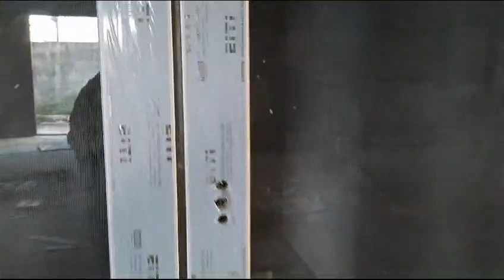French Windows || Sash Size Calculation & Overlap -Part1 || ITI, Diploma, Helper Jobs UPVC Training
French windows, with their characteristic elegance, have sash sizes determined by a crucial factor: the overlap, typically ranging from 6mm to 10mm, contingent upon your chosen hardware, such as the stay arm. Take, for instance, a window measuring 1210mm x 1210mm, where an 8mm overlap of the sash over the window frame is considered.

For a window frame of 38mm, accounting for the 8mm overlap leaves only 30mm available on one side. On both sides, this amounts to 2 x 30mm. Additionally, factoring in an 8mm gap between the two sashes necessitates subtracting a total of 68mm (60mm for height and 8mm for the gap) from the width of the window. Similarly, for the height, a deduction of 60mm is required.

Consequently, for a window of dimensions 1210mm x 1210mm, each of the two sashes will have a width of (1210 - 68) / 2, resulting in 571mm, while the height will be 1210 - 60, equating to 1150mm.

Understanding these calculations becomes pivotal in designing or assessing French windows, as it intricately involves not just the dimensions but also the interplay between the sash, frame overlap, and hardware considerations. Precise measurements and allocations, as detailed through this calculation, ensure a harmonious fit and functionality of the window within the designated space.

Careful consideration of these specifics enables a tailored approach to French window installations, ensuring an optimal balance between aesthetic appeal, functionality, and structural integrity.
फ्रांसीसी खिड़कियां, अपनी विशिष्ट सुंदरता के साथ, एक महत्वपूर्ण कारक द्वारा निर्धारित सैश आकार रखती हैं: ओवरलैप, आमतौर पर 6 मिमी से 10 मिमी तक, आपके चुने हुए हार्डवेयर पर निर्भर करता है, जैसे कि स्टे आर्म। उदाहरण के लिए, 1210 मिमी x 1210 मिमी मापने वाली एक खिड़की लें, जहां खिड़की के फ्रेम पर सैश के 8 मिमी ओवरलैप पर विचार किया जाता है।

38 मिमी की खिड़की के फ्रेम के लिए, 8 मिमी ओवरलैप के हिसाब से एक तरफ केवल 30 मिमी ही उपलब्ध रहता है। दोनों तरफ, यह 2 x 30 मिमी है। इसके अतिरिक्त, दो सैश के बीच 8 मिमी के अंतर को ध्यान में रखते हुए खिड़की की चौड़ाई से कुल 68 मिमी (ऊंचाई के लिए 60 मिमी और अंतर के लिए 8 मिमी) घटाने की आवश्यकता होती है। इसी तरह, ऊंचाई के लिए 60 मिमी की कटौती आवश्यक है।

नतीजतन, 1210 मिमी x 1210 मिमी आयाम वाली एक खिड़की के लिए, दोनों सैशों में से प्रत्येक की चौड़ाई (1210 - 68) / 2 होगी, जिसके परिणामस्वरूप 571 मिमी होगी, जबकि ऊंचाई 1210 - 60 होगी, जो 1150 मिमी के बराबर होगी।

इन गणनाओं को समझना फ्रांसीसी खिड़कियों को डिजाइन करने या उनका आकलन करने में महत्वपूर्ण हो जाता है, क्योंकि इसमें न केवल आयाम बल्कि सैश, फ्रेम ओवरलैप और हार्डवेयर विचारों के बीच परस्पर क्रिया भी शामिल होती है। इस गणना के माध्यम से विस्तृत सटीक माप और आवंटन, निर्दिष्ट स्थान के भीतर खिड़की की सामंजस्यपूर्ण फिट और कार्यक्षमता सुनिश्चित करते हैं।

इन विशिष्टताओं पर सावधानीपूर्वक विचार करने से फ्रेंच विंडो इंस्टॉलेशन के लिए एक अनुरूप दृष्टिकोण सक्षम हो जाता है, जिससे सौंदर्य अपील, कार्यक्षमता और संरचनात्मक अखंडता के बीच एक इष्टतम संतुलन सुनिश्चित होता है।